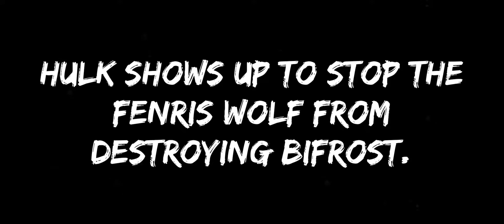Wolf Hunting | Thor Ragnarok | Legendary Battle